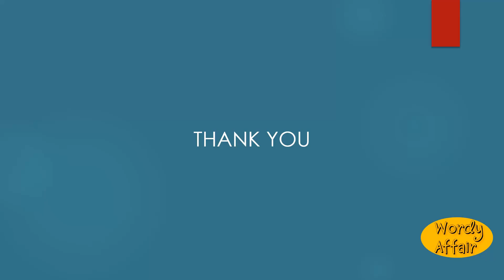Dag-tailed Meaning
Daggle-tailed; having the tail clogged with daglocks.

In this video, you will learn "Dag-tailed" Meaning and pronunciation in English.

Wordy Affair